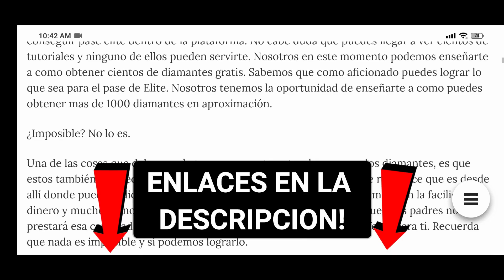🔥 YA SALIÓ! AGENDA SEMANAL EN FREE FIRE, PASE ELITE EN DESCUENTO, TIENDA MISTERIOSA Y NUEVA MASCOTA!